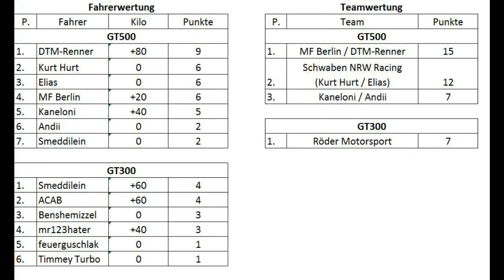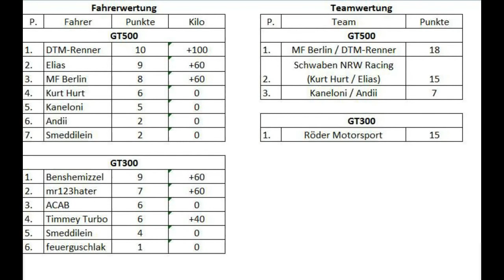Gran Turismo 6 Online - Super GT 2015 Lauf #3 - Laguna Seca